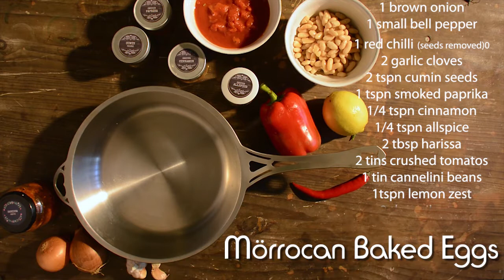SOLIDteknics Moroccan Baked Egg Recipe in USA nöni ferritic stainless 11" Sauté pan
One of our favourite recipes, and a perfect example of how this highly conductive ferritic stainless steel pan performs. World-first seamless 1-piece stainless wrought construction, solid and rivetless for hygiene and multi-century durability, with world-first stainless skillet-lid (also a high performance flat skillet in its own right). This is also a good example of why every kitchen ideally needs a mix of seasoned iron pans and ferritic non-Nickel stainless: this type of sauce can erode the seasoning on iron pans, and we wouldn't want to use toxic/disposable synthetic coatings, sticky enamel, or Nickel-based stainless steels. Use healthy and sustainable SOLIDteknics pans your whole life, then hand them down for many generations!